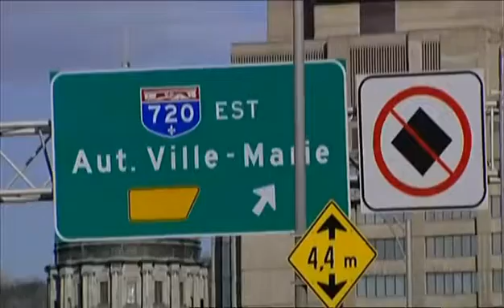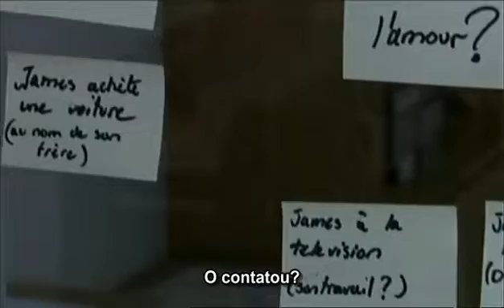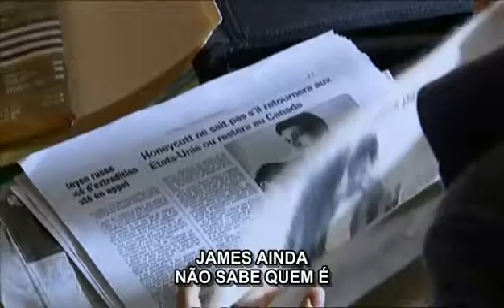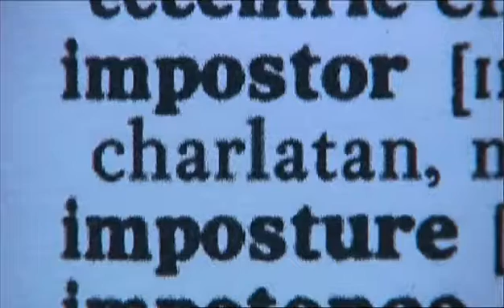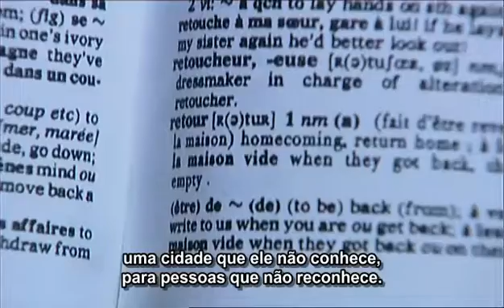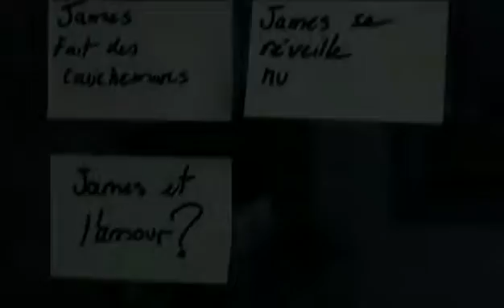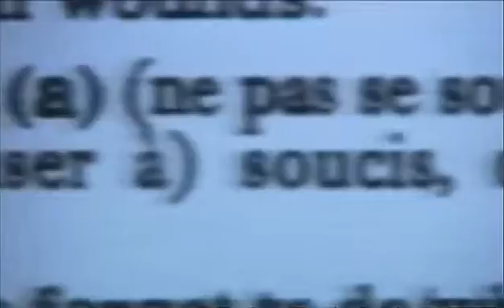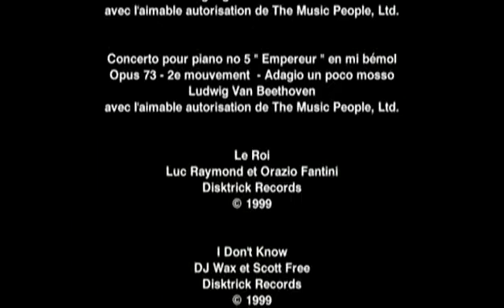Amnesia The James Brighton Enigma